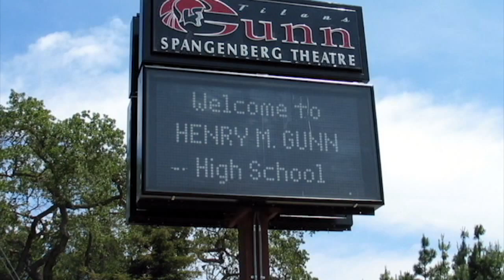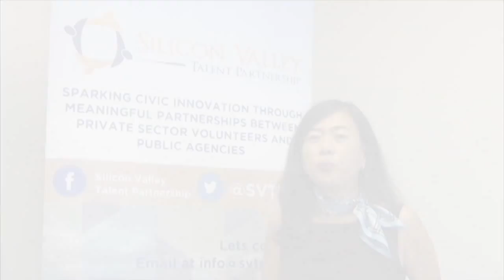Gunn BEAM Kick Off Opening Film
Partnering with Henry M. Gunn High School and the City of Palo Alto, Silicon Valley Talent Partnership unveils Gunn High School's first-ever Business, Entrepreneurship and Math (BEAM) program on Thursday, September 3. Gunn BEAM strives to provide Henry M. Gunn High School students the opportunity to connect with the innovation community of Palo Alto, as well as teach students how mathematics applies in the real world through business applications.

We launched Gunn BEAM on September 3. You can read about the recap of the kick-off event